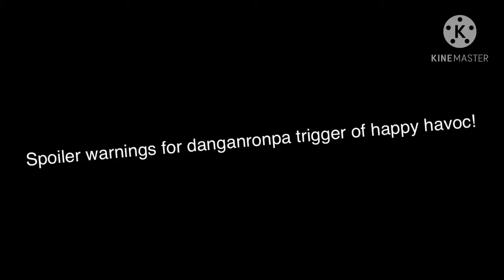Celestia ludenberg sings: wicked by AViVA